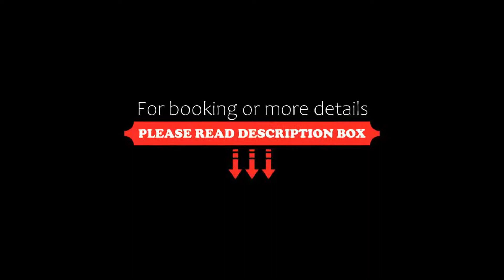Hotel Accademia, Rome, Italy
About Property:
You're eligible for a Genius discount at Hotel Accademia! To save at this property, all you have to do is sign in.
Just 50 m from the Trevi Fountain, Hotel Accademia is in Rome's historic centre, 5 minutes' walk from Barberini Metro Station. Rooms offer air conditioning, and breakfast is buffet-style.
Each room comes with classic furnishings and a satellite TV. Some rooms feature design decorations, exposed wooden beams on the ceilings, and a bathroom in travertine marble.
Property Type: Hotel
Address: Piazza Accademia di San Luca 75, Trevi, 00187 Rome, Italy
Searching For
1. Hotel Accademia - Rome - Italy
2. Hotel Accademia - Rome - Italy Address
3. Hotel Accademia - Rome - Italy Rooms
4. Hotel Accademia - Rome - Italy Amenities
5. Hotel Accademia - Rome - Italy Offers and Deals
Audio Credit:
Track Title: Subway Dreams
Artist: Dan Henig